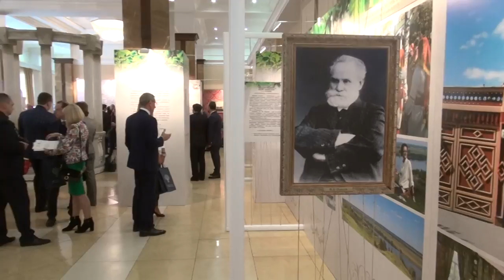Культуру в массы